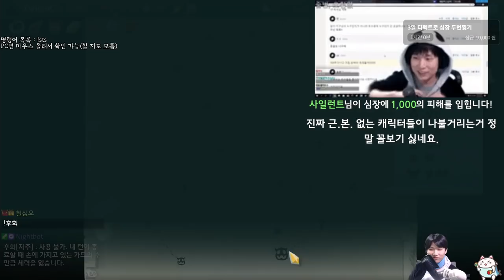검무가 몇딜이야 {Slay the Spire} {슬레이 더 스파이어}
단도(아프다)